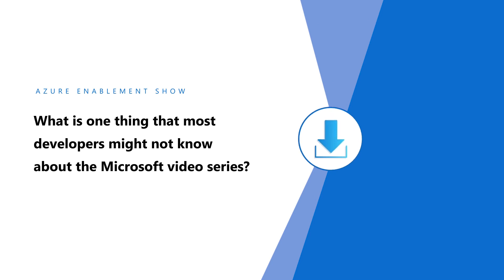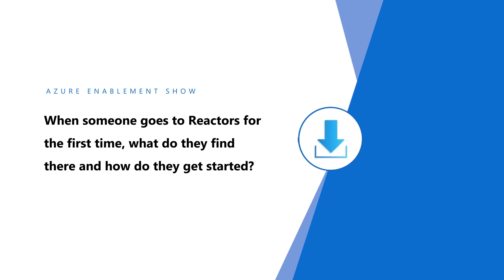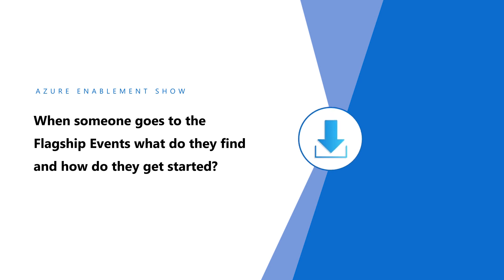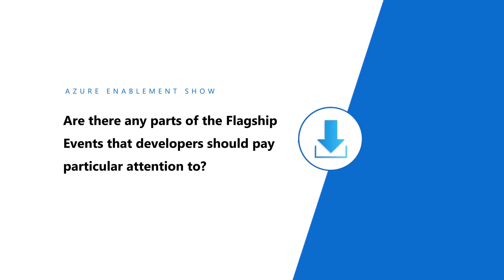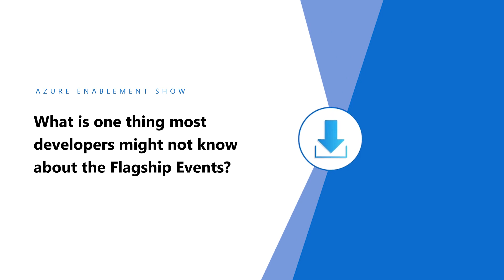Developers: Learn Azure Your Way Pt. 3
Are you a developer and want to help your team learn more about Azure, but just don't know where to start? Join April Edwards on a guided tour of Microsoft video series, Microsoft Open Hacks, Microsoft Reactors, and Microsoft Flagship Events - with tips and tricks for developers.

0:00 Introduction
0:37 What do developers find when they first visit the video series?
1:20 Is there anything in the video series that would make developers feel right at home?
1:38 Are there content sections in the video series developers might want to pay special attention to?
2:40 What do you find when you go to Open Hacks for the first time, and how do you get started?
4:02 Why should developers get involved with Open Hacks?
4:20 How should developers get started with Open Hacks?
4:46 How can you get the most from Open Hacks?
5:08 What's one thing that developers might not know about Open Hacks?
5:56 What do you find when you go to Reactor for the first time, and how do you get started?
6:37 Why should developers get involved with Reactors?
7:10 How should developers get started with Reactors?
7:35 How can developers get the most out of Reactors?
8:30 What's one thing most developers might not know about Reactors?
9:06 What do you find when you to the Flagship Events, and how do you get started?
9:35 Why should developers go to the Flagship Events?
9:46 How do developers get started with the Flagship Events?
10:32 Are there parts of the Flagship Events developers should pay special attention to?
11:09 What's one thing  developers might not know about the Flagship Events?